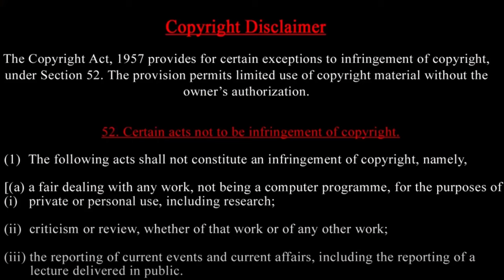வியட்நாம் கிழவிக்கு நேர்ந்த சம்பவம்- இந்திய திருடர்கள் தப்பித்தது எப்படி?vietanam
Vietnamese billionaire sentenced to death for $44bn fraud

Prasath signature

A top Vietnamese property tycoon has been sentenced to death in one of the biggest corruption cases in history. Truong My Lan, 68, chair of major developer Van Thinh Phat, was accused of swindling the cash from Saigon Commercial Bank (SCB) over a decade. The sentencing comes after Lan and 85 others faced a five-week trial in the business hub Ho Chi Minh City. The list of co-accused includes former central bankers, ex-government officials and previous SCB executives. They are charged with bribery, abuse of power to appropriation and violations of banking law. Lan allegedly embezzled $12.5 billion, but the prosecutors said the total damages caused by the scam now amounted to $27 billion.